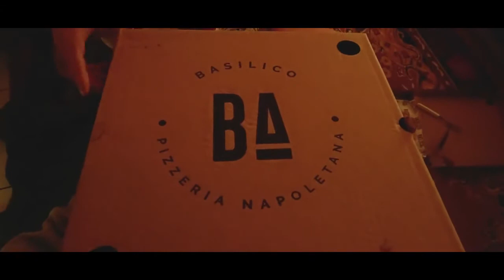Pedimos pizza na quarentena | PANCAKE diário de criação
Terceiro relato | Quarentena, uma produção Pancake

@joao_manica_ no Instagram